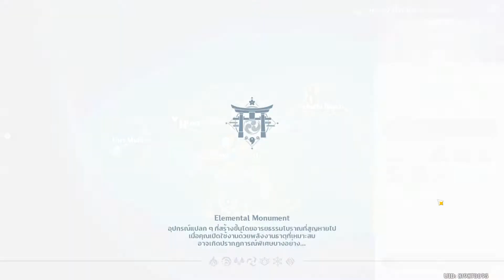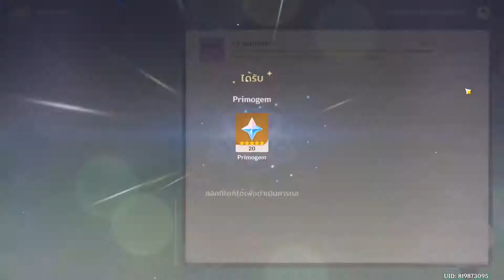Genshin Impact EP:39 วันๆของนักผจญภัยกับการพลิกแผ่นดินหา"Electro Culus"